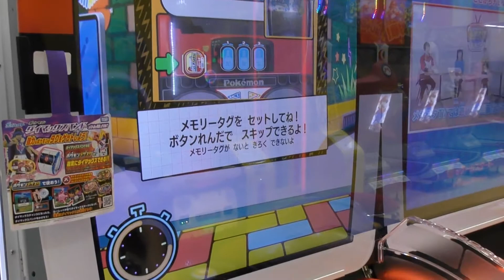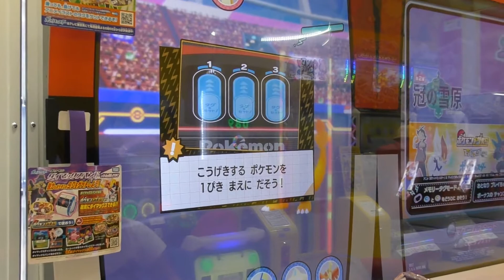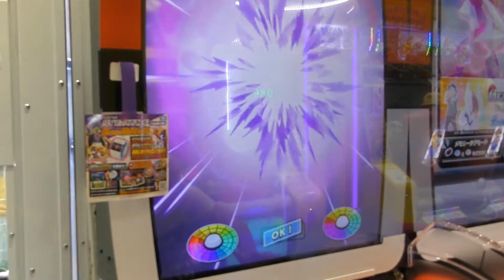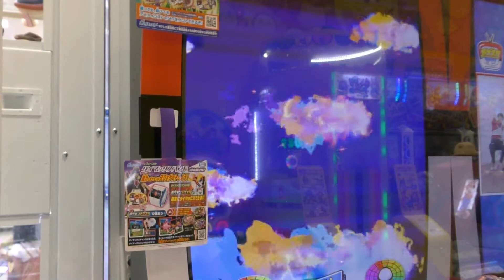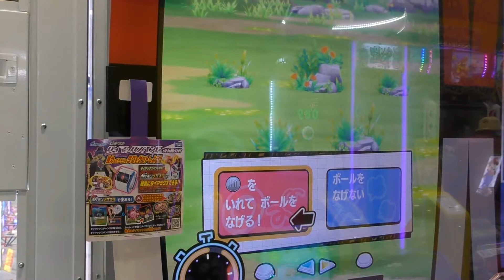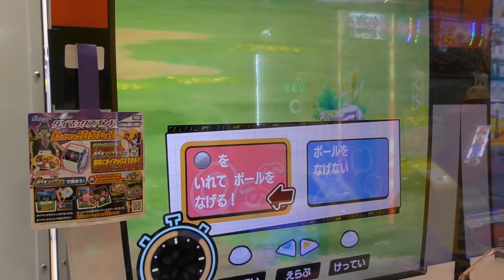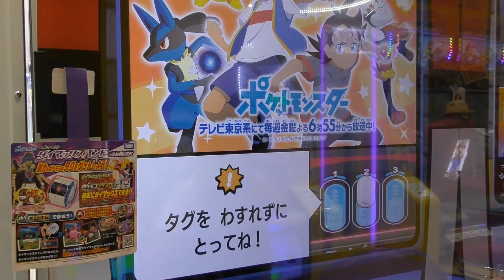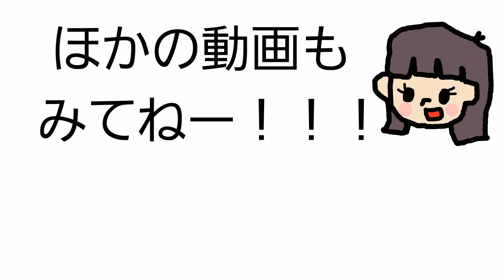大好きなジラーチをクタクタになるまで戦わせてみた【メザスタ スーパータッグ第1弾】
疲れてるポケモンは休ませてあげよう❗

メザスタ スーパータッグ第1弾